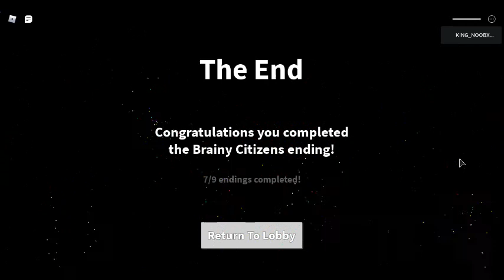Field Trip Z Brainy Citizens ending.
Nathan die yes.